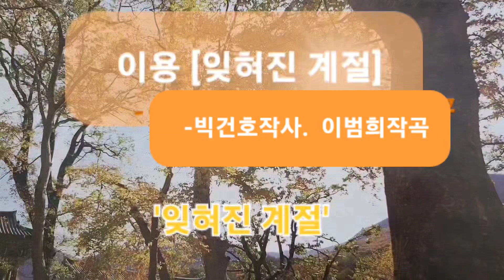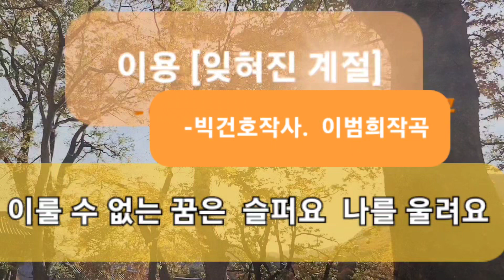잊혀진 계절(가요-박건호 작사.이범희 작곡.이용 노래.Cover by심소희.여기MR 음원)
2023년 10월을 보내며 이용의 [잊혀진 계절]을 불러봅니다_()_

잊혀진 계절
-박건호 작사. 이범희 작곡. 이용 노래

지금도 기억하고 있어요
시월의 마지막 밤을
뜻모를 이야기만 남긴 채
우리는 헤어졌지요
그날의 쓸쓸했던 표정이
그대의 진실인가요
한마디 변명도 못하고
잊혀져야 하는 건가요
언제나 돌아오는 계절은
나에게 꿈을 주지만
이룰 수 없는 꿈은 슬퍼요
나를 울려요

나를 울려요